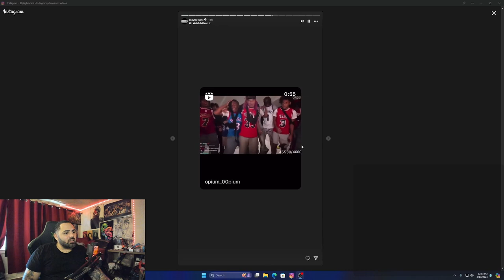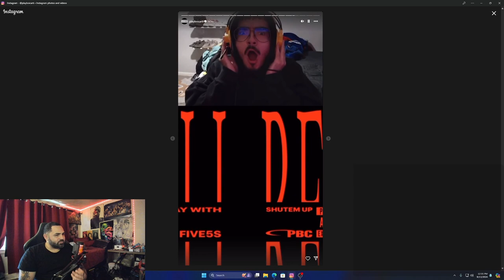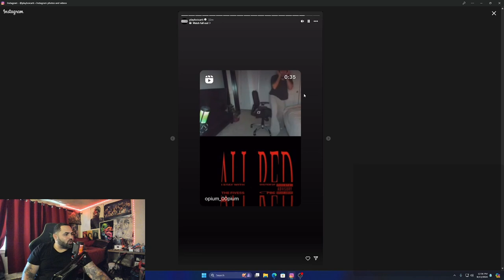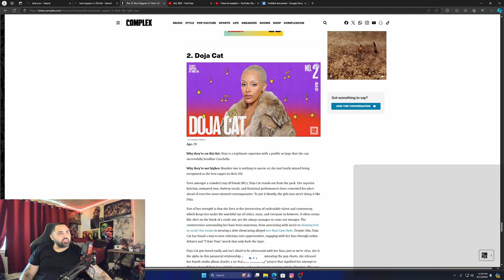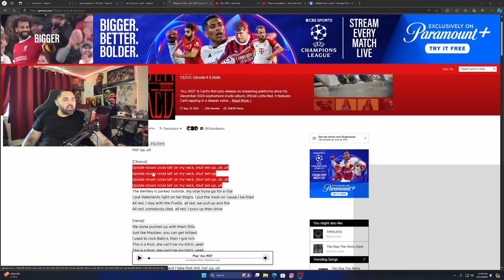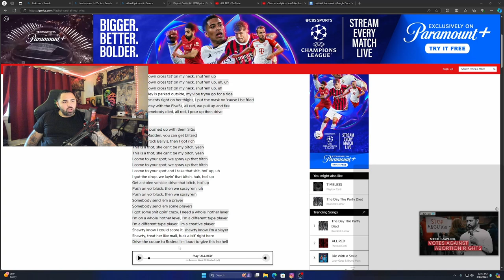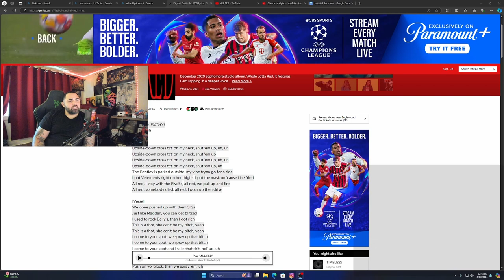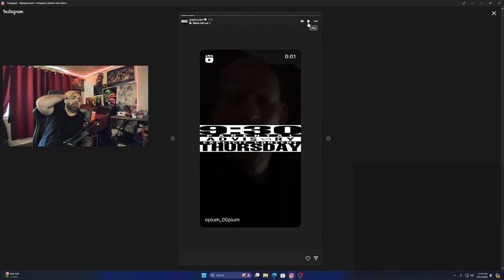Playboi Carti is Trash!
i dont get the state of rap and why you think these people are good with no skill tell me why this is the trend i think Kendrick is right time to watch the party unalive itself